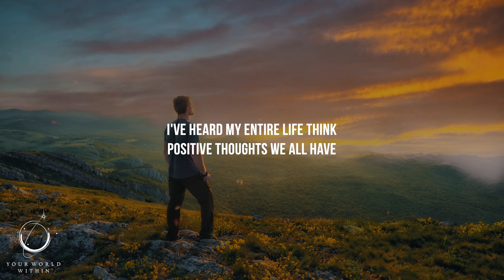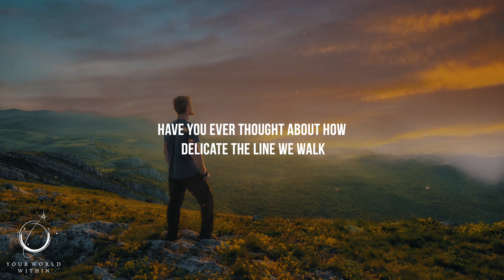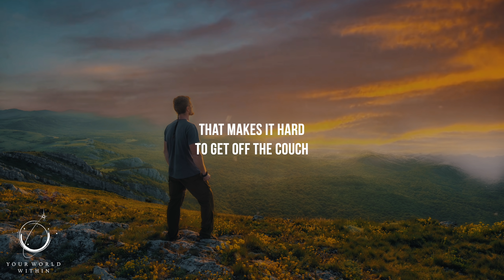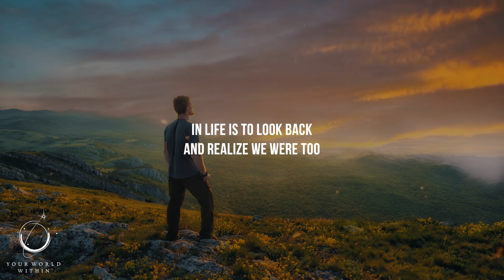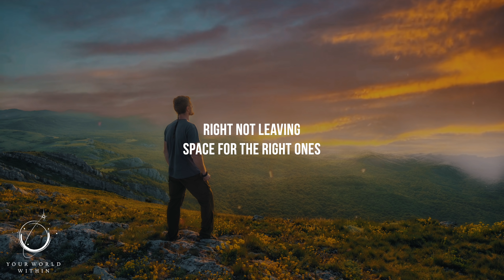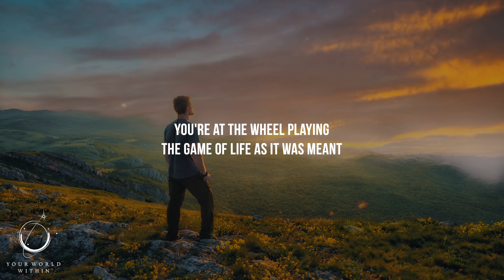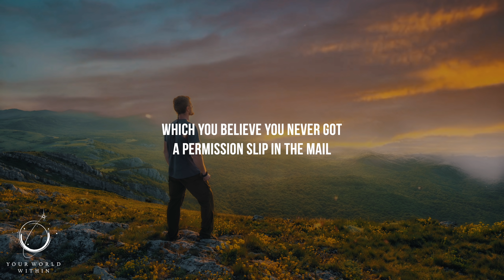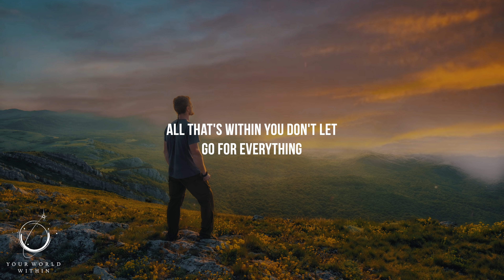BELIEVE IN YOURSELF | Best Motivational Speeches Video Compilation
"Ultimately, man should not ask what the meaning of his life is, but rather must recognize that it is he who is asked." - Viktor Frankl

0:00 You Get What You Focus On
11:55 For Those Who Walk Alone
20:32 Trust the Process